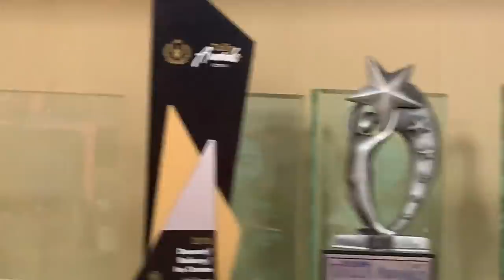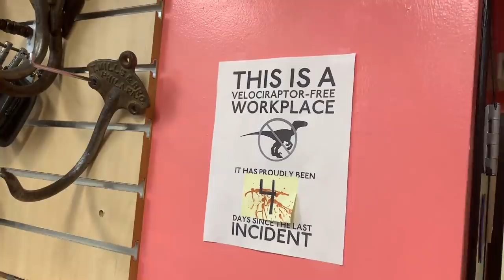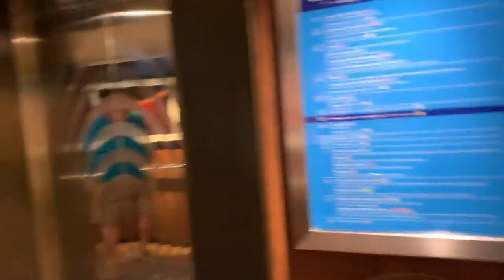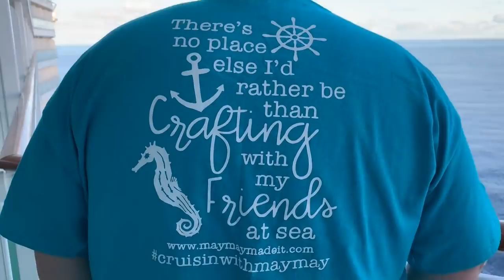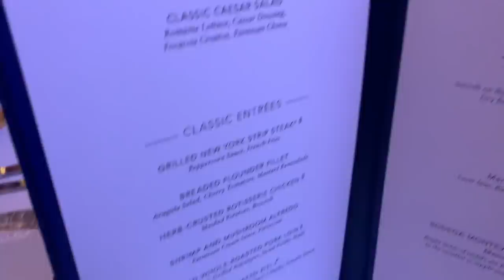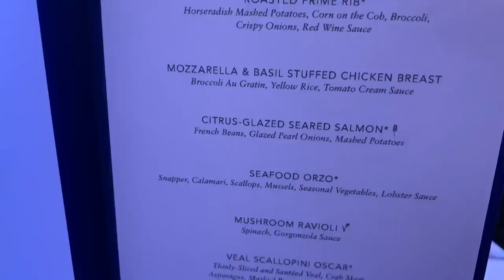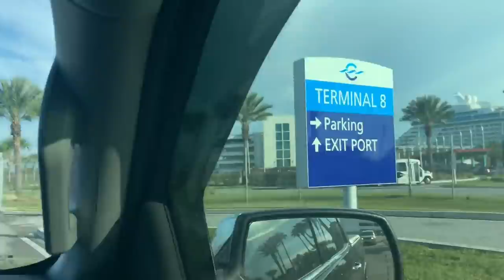Cruisin' with Maymay 2019 VLOG!!!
Join us as we travel with Maymay, Vince, the Team, and all of the amazing Made It's on our 2019 Cruise!!! We all had a wonderful time and we hope you enjoy this video!!!